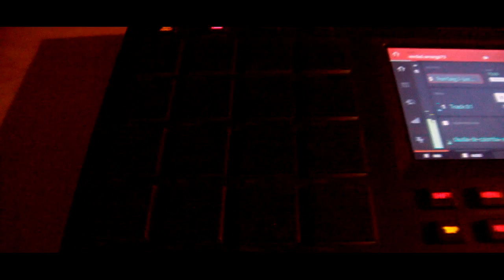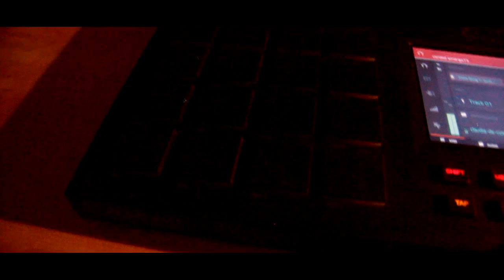ERN - Beat a doble tempo en Akai MPC Touch (verdad amarga73)